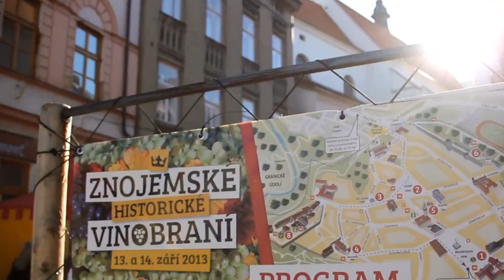Znojemské vinobraní 2013 - upoutávka - HD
| 13. a 14. září 2013 přivítá město Znojmo krále Jana Lucemburského, náměstí ožijí hudbou, tancem a rytířskými turnaji, noc prozáří stovky pochodní a víno poteče proudem. Přijeďte prožít historickou slavnost, ochutnat skvělé víno i perlivý burčák. Předprodej vstupenek od 1. 7.

VideoBrothers s.r.o.